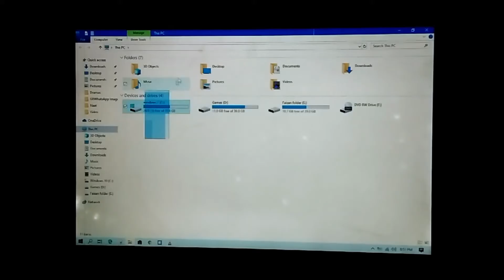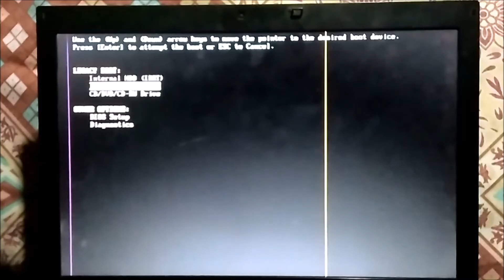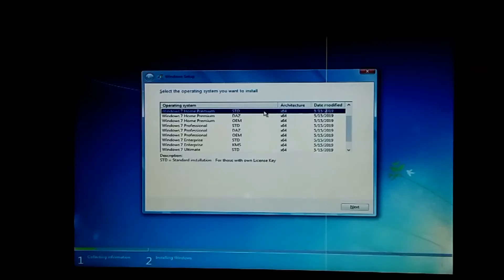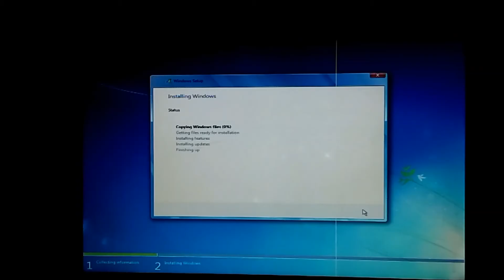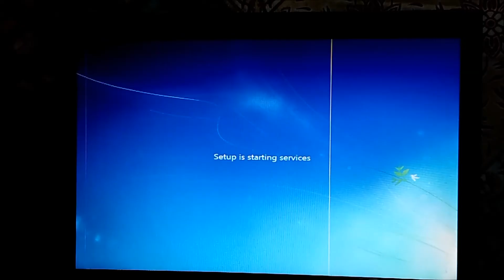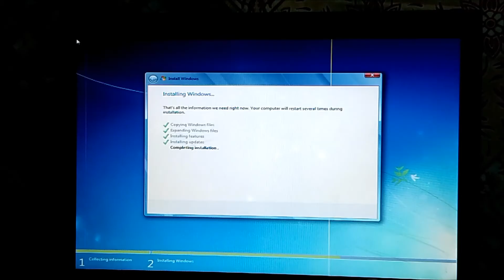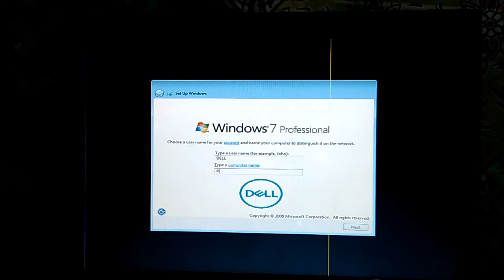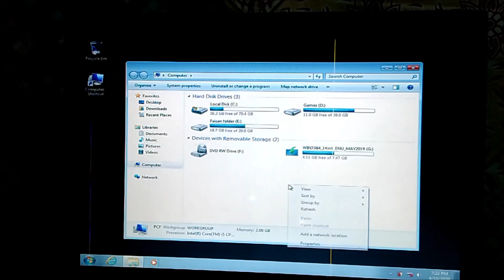How To Install Windows 7 From USB/CD/DVD In PC || Step By Step In Urdu/HIndi || Full Guide || 2020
Assalam-o-Alaikum Friends!
I Hope You Like The Video And It is helpful For you.

Overview:
 In This Video I Am Teaching You "How to install windows in your laptop or PC. Basically It is a long Process But I made A video on By Cutting Some Loading Scenes. By watching the full video you were able to install to install windows in any device yourself. This is a complete tutorial and have huge information about windows installation.
Warnings/Important Information:

2)Please "Carefully Select" And Format The Drive In Which You Are Installing Windows.
3)Again I am Telling You to "format" your Drive Do not "Delete" it.
4)If you have No Delete Or Format Options Select The "ADVANCED" Option And then Select "Format".
5)Carefully Follow All Steps Otherwise You May Fall In Trouble.

How To Activate Windows 7, 8, 8.1, 10 Easily Without Any Software or Key || 100% Working|| Using CMD:

How To Activate Microsoft Office 2010, 2013, 2016 + Windows For Free || No Key || 100% Working |2020:

GTA San Andreas GTA 5 Edition ||810 MB Setup ||Graphics Like GTA V || No Mods|| 2020:

If You Have Any Problem Comment Me I Will Try To Solve Your Problem
OR
If You Want To make A Video On A Subject/Title Just Comment Me. I Will Try
To Make The Video On It.

Related Search:

How to reinstall window 7 in your PC.
How to Properly Instrall Windows In Your Laptop.
How to Format C Drive .
How To Fast Your Windows BY Reinstalling It.
Windows 7 Ko Install KArna Seekhain.
Windows ko Apne PC me kaise Install Karein.
 Windows 7 Ko Install Karne Ka Tareeqa.
Complete Method to install windows 7.
Installation Guide Of windows 7.
Installation Guide of windows 10.
complete tutorial on installing windows 10 in laptop or PC.
Laptop mein windows 10 ko install karne ka method.
How to install windows 7 in windows 10.
How to install windows using cd/dvd in pc/laptop.
how to install windows 7 and get no error.
installation process of every windows.
How to install windows 7 in 2GB Ram PC.
How to Install windows 10 In 2GB Ram PC.